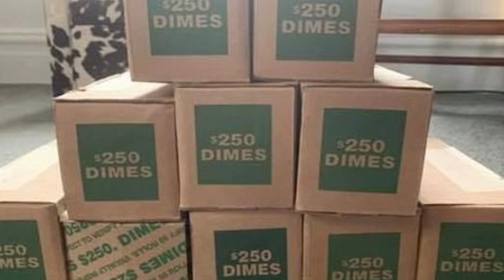Отомстила мужу за испорченную жизнь. Врал и бросил одну с детьми: Но она не смирилась!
Когда дело дошло до суда, было принято решение, что женщина должна выплатить мужу кругленькую сумму.